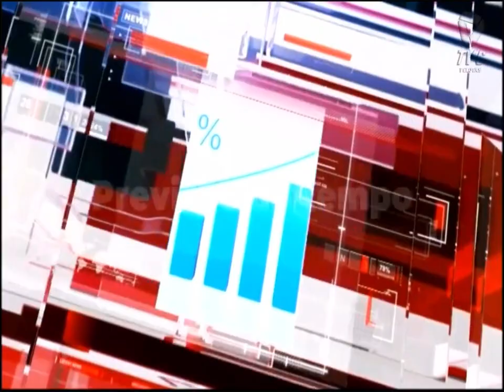PANORAMA 14 12 22